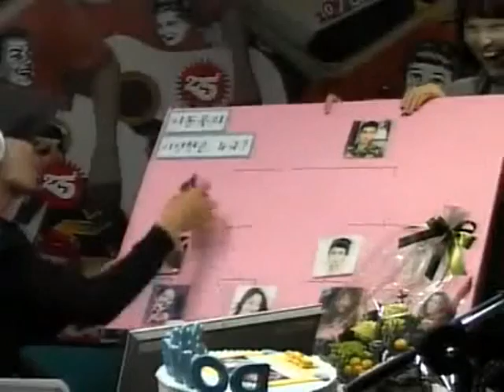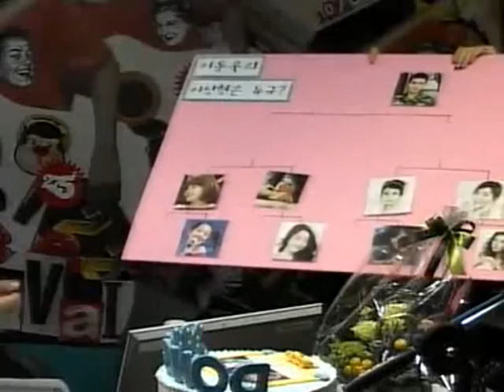LDW chose KSA